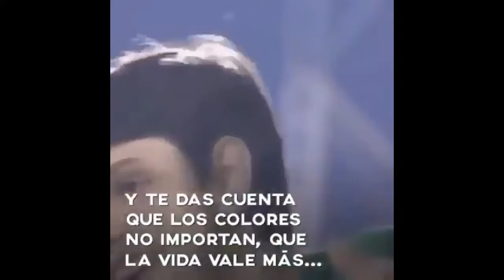El día más triste en la historia del fútbol | En Contacto con los Videojuegos